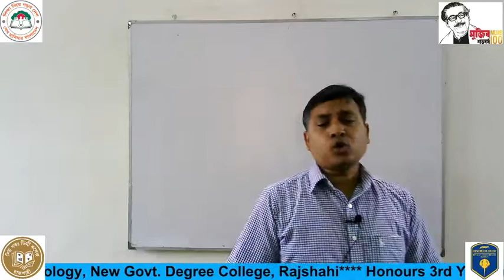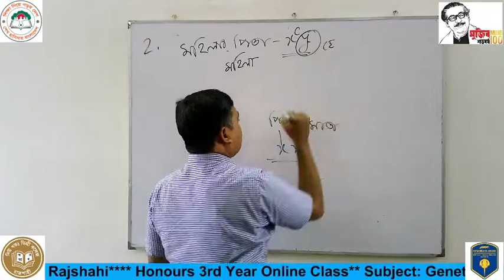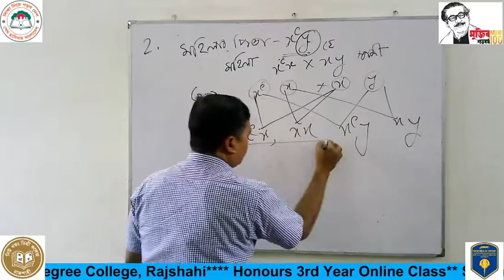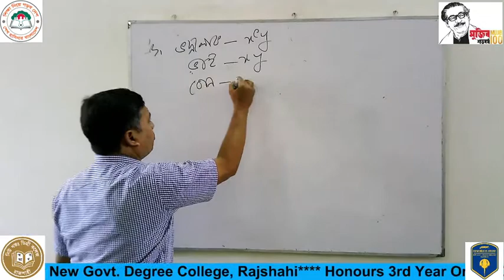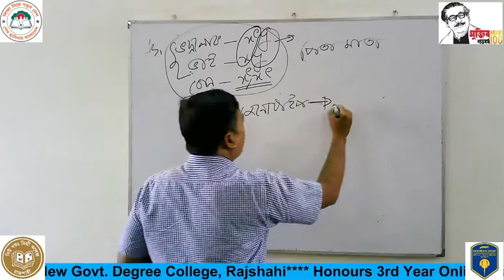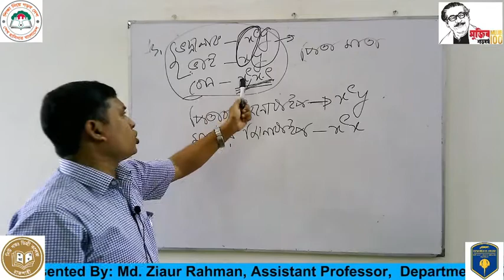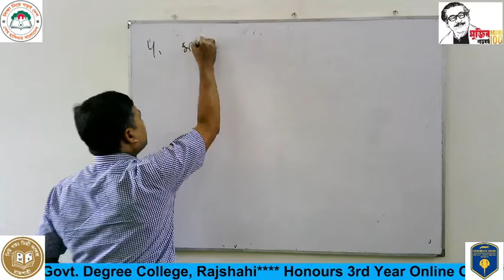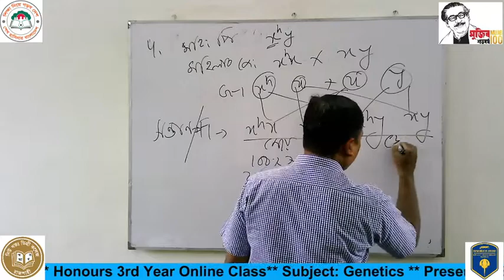Honours 3rd Year Online Class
Presented By: Md. Ziaur Rahman, Assistant Professor, Department of Zoology, New Govt. Degree College, Rajshahi